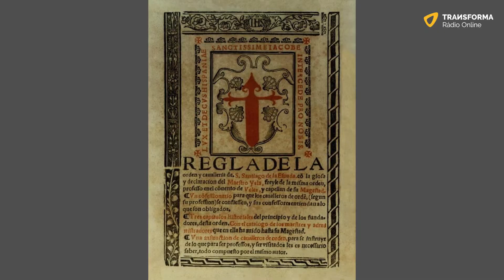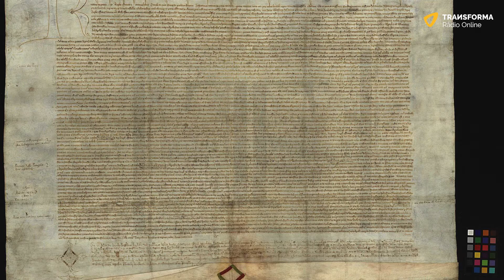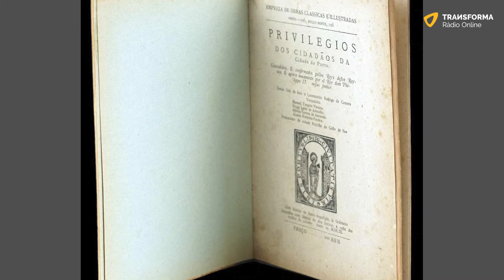JOÃO, FILIPA E A CASA DE AVIS - Mitos e Mentiras da História #23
Será que a história é mesmo como nos têm contado? Ou será que há outras histórias para sabermos?
"Mitos&Mentiras da História", na Rádio Transforma, promete contar-nos a história como ela é - e não a sabemos.